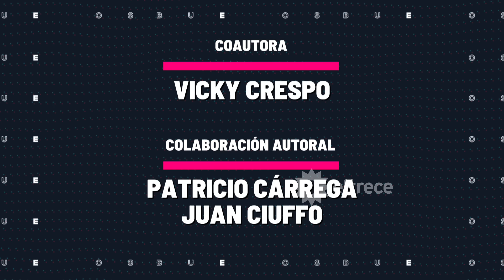BUENOS CHICOS - CAPÍTULO 122 - Un funeral con intenciones ocultas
Capítulo emitido el miércoles 28 de febrero de 2024 en eltrece.